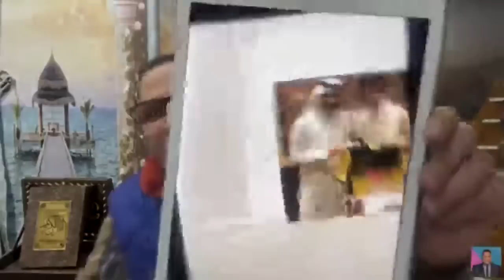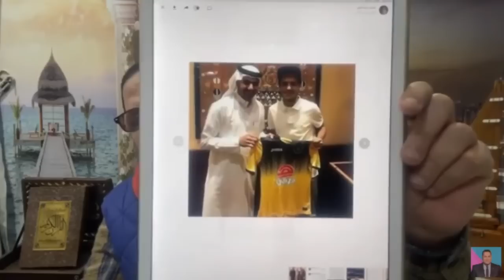زيدان يفتح النار علي رحيل مصطفي فتحي للتعاون وموقف طارق حامد وتعاقدات فريق السلة لكأس العالم